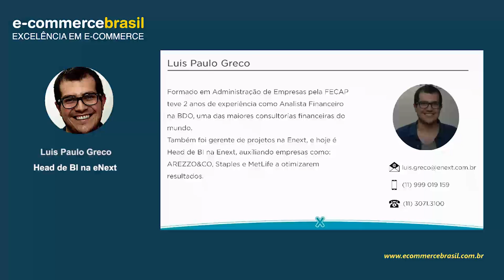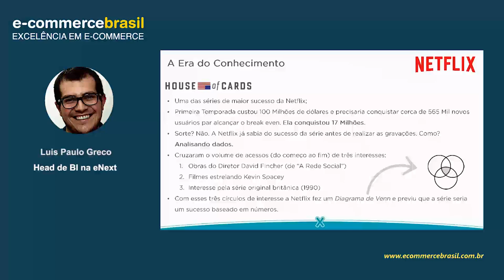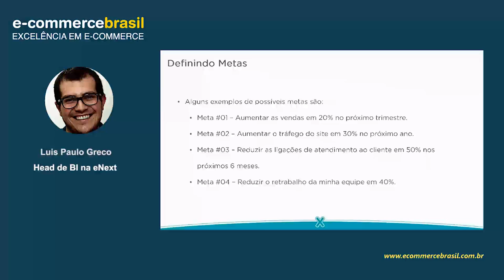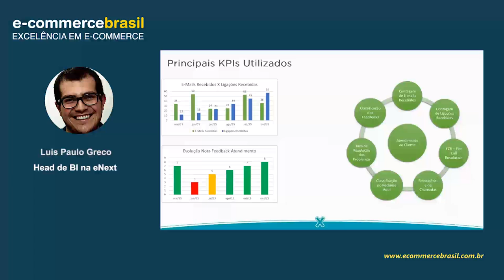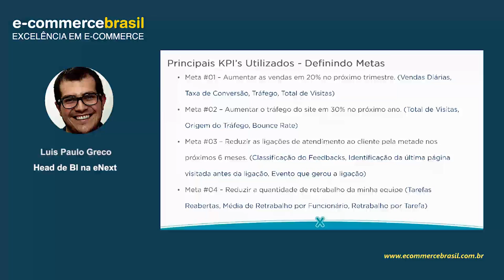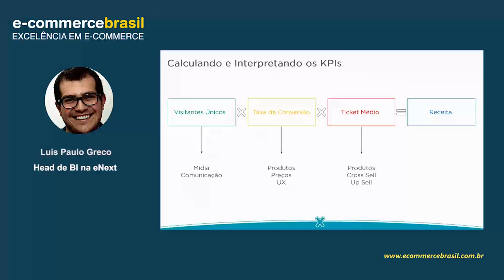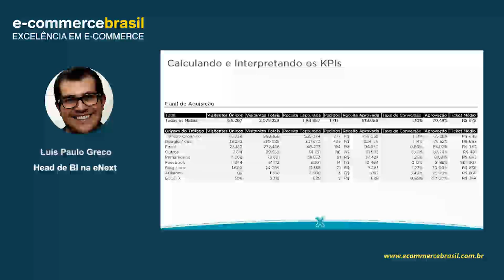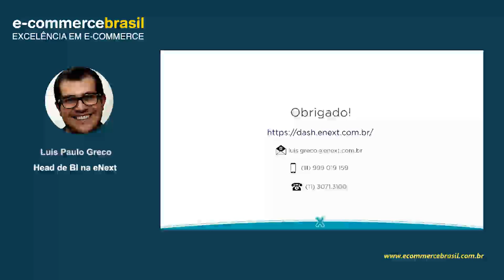Webinar: Gestão por Indicadores para E-commerce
Falaremos de como o monitoramento dos KPI’s vai aumentar o faturamento e reduzir os custos do seu negócio.

O monitoramento destes indicadores auxilia os varejistas à mapearem, sem achismos, o desempenho de atividades de diversos segmentos de uma operação, provendo, com isto, o suporte adequado ao desenvolvimento de metas a serem adotadas e as estratégias necessárias para atingi-las. Entenda como e por que a gestão de um e-commerce fica mais fluída quando se tem indicadores concretos e traçados constantemente.

CONTEÚDO PROGRAMÁTICO

- A era do conhecimento
- Conceito de KPI
- Aplicação em um E-commerce
- Definindo Metas
- Principais KPI’s Utilizados
- Calculando e Interpretando os KPI’s
- Ciclo dos KPI’s